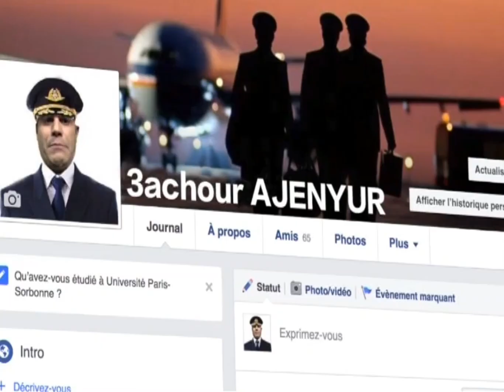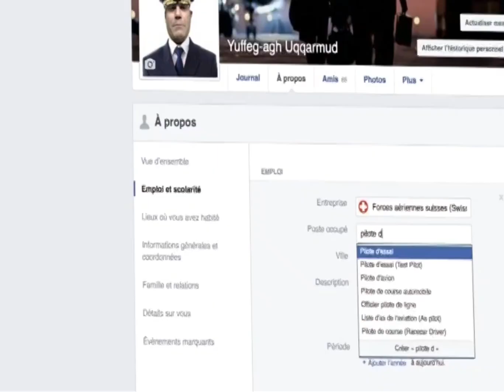Vague d'arrestations de journalistes, comédiens, chanteurs, footballeur.. EN Algérie